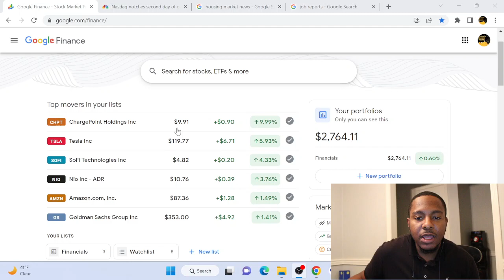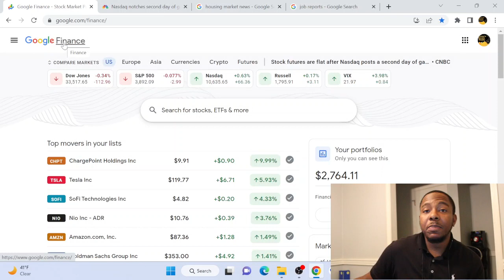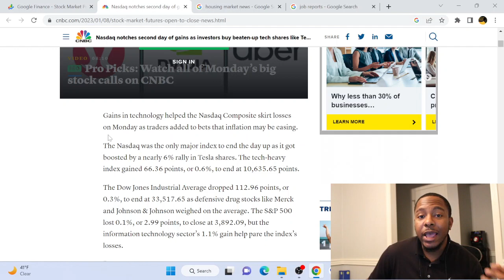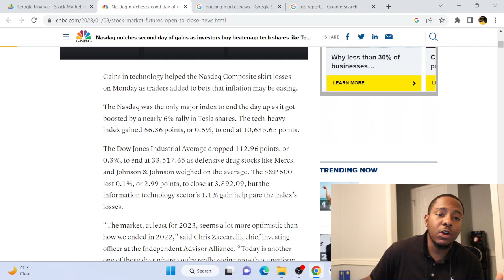Monday Market Recap | Journey To Become Wealthy Continues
Follow me on The Journey To Become Wealthy!
So often we follow these big names and investors who have already attained their fortunes. Making it difficult for us little people to comprehend and reach a similar goal. Our goal here is through DETERMINATION, CONSISTENCY, DESIRE, and EDUCATION to achieve FINANCIAL FREEDOM and WEALTH.
Invest in the stock market and real estate, while building generational wealth, and continuously learning something everyday.

$10 in Bitcoin using my link on Coinbase
Coinbase: